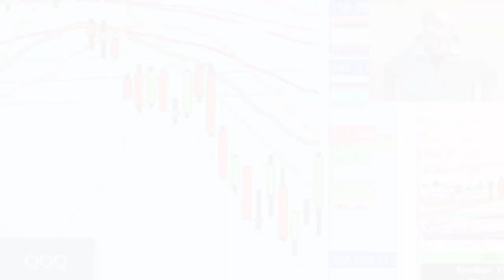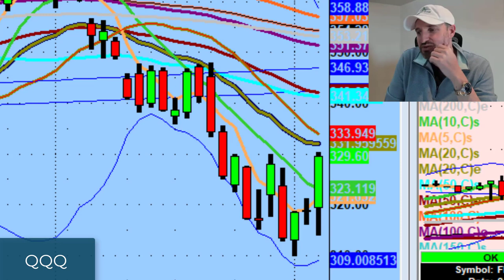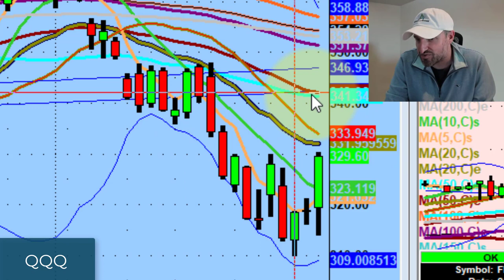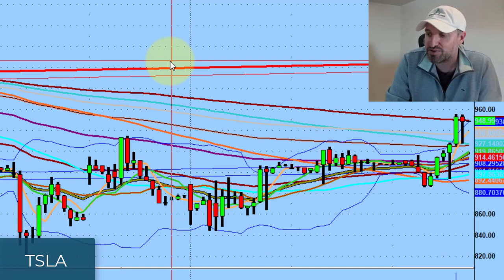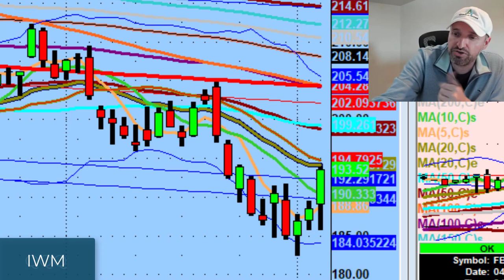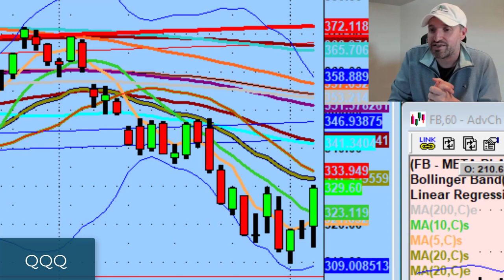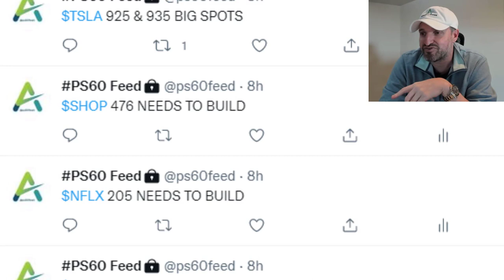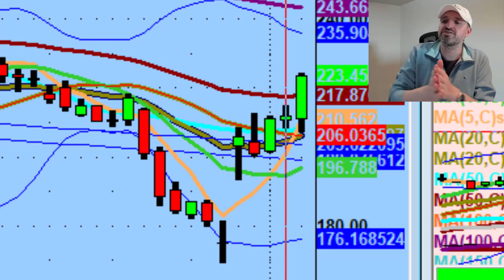Strong Moves In The Indexes But We're Not Out Of The Woods Yet | Stock Market Technical Analysis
Trading is a number's game. Sometimes you're going to miss premium setups but then you just wait for the next one.

Tonight we discuss the huge move on Tesla (TSLA) as well as a surprising amount of strength in the indexes today.

💚 COMMUNITY SUPPORT 💚